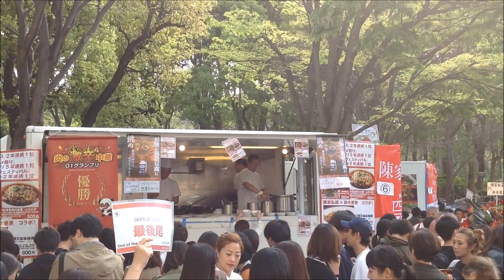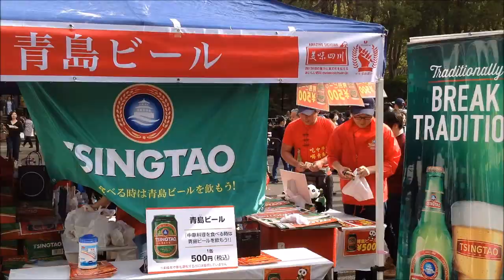四川フェス2019 新宿中央公園 四川节节日 日本东京新宿中央公园 大排档 Sichuan Festival in Shinjuku Chuo Park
第3回四川フェス2019　二日目にジャッキーちゃんさんが出演されますが（会社出勤で参加できず）初日のみの撮影　四川フェスではフレイデイ・マーキャリーさん登場で会場大盛り上がり　航空会社広報者様（SpringJapan）にご親切に会場のご説明をいただきありがとうございました。コンテンツも豊富で二日目も期待できます。実行委員会様の益々のご活躍を祈念しております。

Spring Japan（スプリング ジャパン）春秋航空日本株式会社

四川フェス実行委員会 ( おいしい四川 / 麻辣連盟 / 時色株式会社 / 株式会社 場創研究所 / 中国国家観光局 / 四川奥益西文化伝媒有限公司 )

協賛【敬称略・順不同】オイルミルズ・中国駐東京観光・エスビー・日和商事・あみ印食品・明治・四川航空・池光エンタープライズ・アイランド・ANA・春秋航空日本株式会社・プレミアムウォーター・パルシステム

【Sichuan 】(About this sound四川 formerly romanized as Szechuan or Szechwan) is a province in southwest China occupying most of the Sichuan Basin and the easternmost part of the Tibetan Plateau between the Jinsha River on the west, the Daba Mountains in the north, and the Yungui Plateau to the south. Sichuan's capital city is Chengdu. The population of Sichuan stands at 81 million

Sichuan  Festival in Shinjuku Chuo Park   四川フェス2019　フレイデイ・マーキャリー　春秋航空日本株式会社　ボヘミアン・ラプソディ　Bohemian Rhapsody　（SpringJapan）じゃんけん大会を開催！成田⇔重慶路線の往復航空券やオリジナルグッズをプレゼント　Spring Airlines Japan　日本东京新宿中央公园　大排档　四川フェス2020オンライン　四川フェス2021　チャイナフェスティバル2021  四川フェスティバル